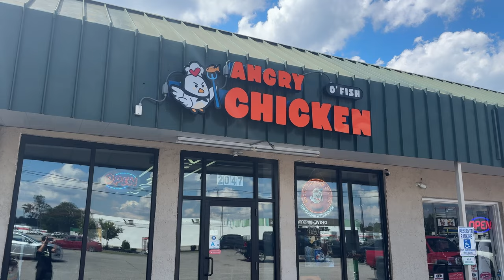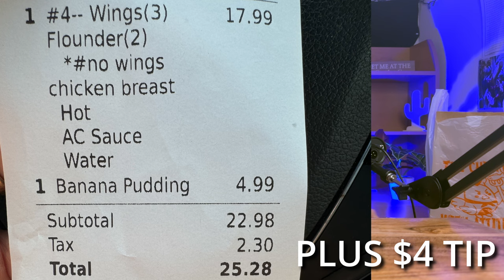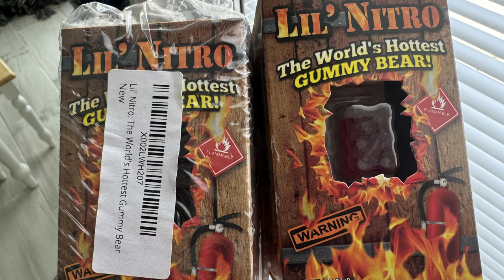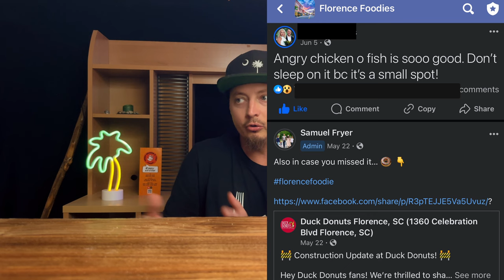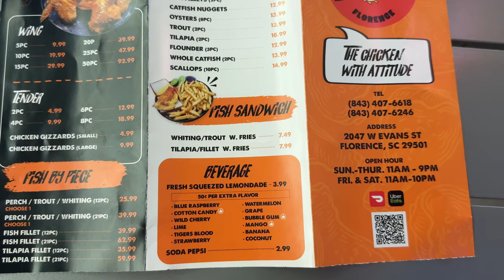This Hidden Chicken & Fish Place In Florence, South Carolina Blew Me Away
Florence Foodie Merchandise

Contributions Help Fund This Channel

653 Coit St.